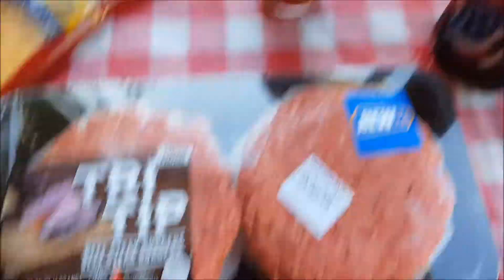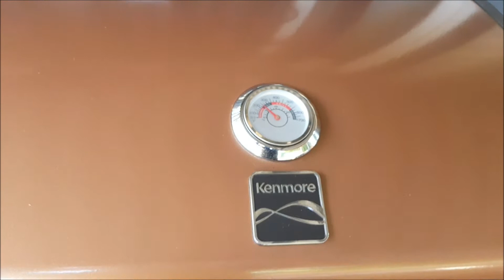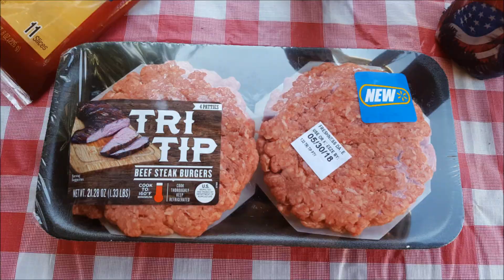GRILLED TRI TIP BURGERS ~ROCK ON!!!!!!!